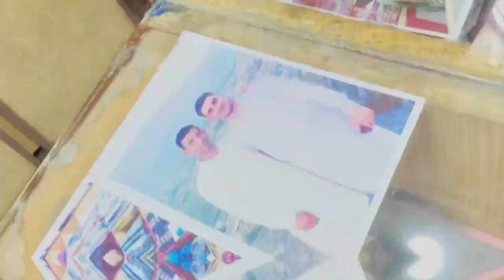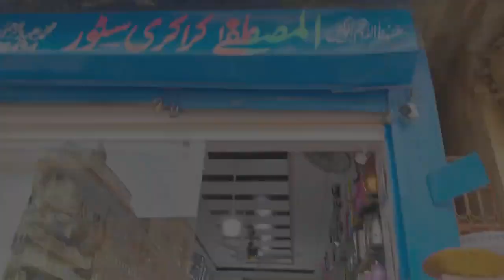Eid shopping funny vlog🤣🤣🤣must watch 😘😘😘😘